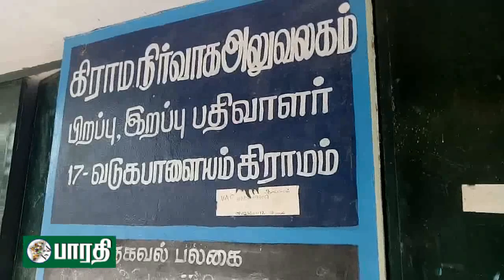உடுமலை : சிறு, குறு விவசாயி சான்று வழங்க ரூ 2500 லஞ்சம் வாங்கி கிராம நிர்வாக அலுவலர் கைது .